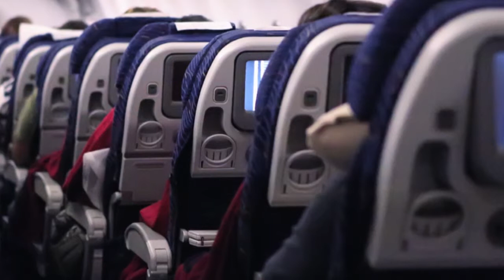Opinions about a world-class city: Tokyo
Listening to opinions about what makes a world-class city. Listen to the four interviews and make notes in your course notes.

Recording: I20.3 Tokyo

ELC Code: I20.3